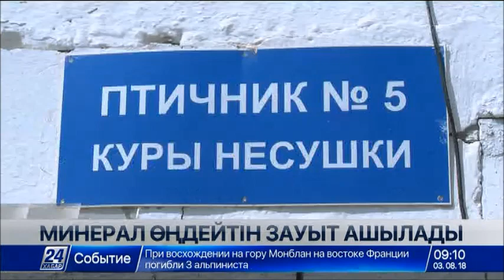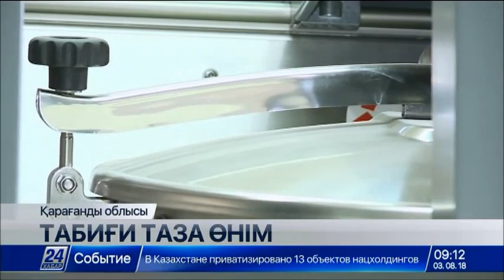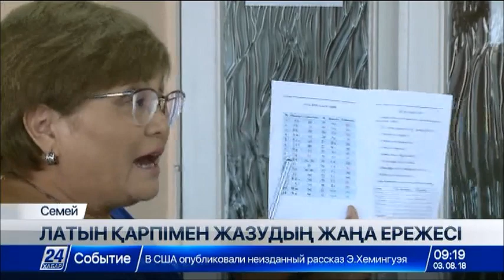03 тамыз 2018 жыл - 09.00 жаңалықтар топтамасы